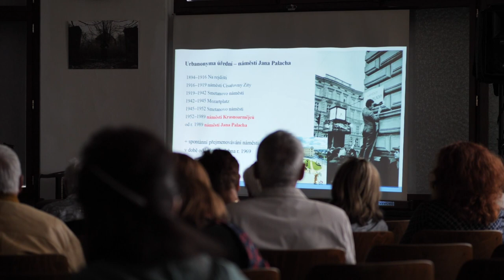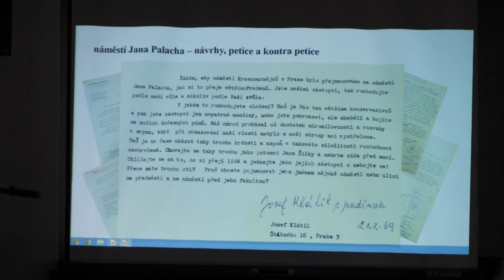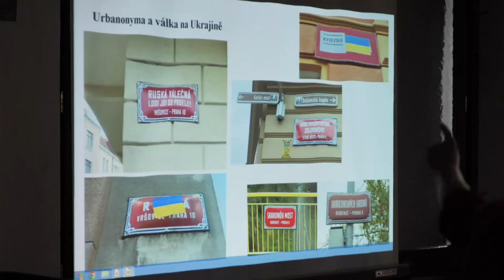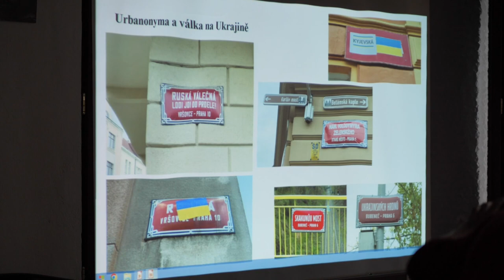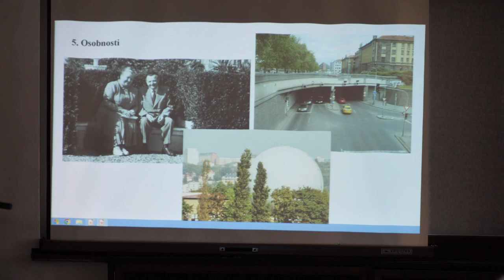66. Šrámkova Sobotka: přednáška Ge­ni­us lo­ci města Pra­hy a uliční názvo­slo­ví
Záznam z přednášky Ge­ni­us lo­ci města Pra­hy a uliční názvo­slo­ví.
Přednášející: PhDr. Mar­ti­na Ptáč­ní­ko­vá, Ph.­D.

66. ročník festivalu českého jazyka, řeči a literatury Šrámkova Sobotka.

5. přednáška z přednáškového cyklu Genius loci akreditovaného MŠMT v rámci systému dalšího vzdělávání pedagogických pracovníků.

Jména veřejných pro­stranství nejsou jen prak­tickou po­můckou pro orienta­ci ve městě. Tvoří také otisk histo­rického vývoje města, podílí se na utvá­ření městské identity a v moderní době se stávají ná­strojem působení poli­tické moci. Před­náška se zaměří na jména úředně schvá­lená, ale i na neméně zajímavá jména neúřední, při jejichž tvoření se nezřídka u­plat­nil humor a bezmezná fantazie pojme­no­va­telů.

Přednášející působí v oddělení ono­masti­ky Ústavu pro jazyk český Akade­mie věd České republiky. Jako bohe­mistka se specia­lizuje na urbanonyma – jména městských veřejných pro­stran­ství. Na Filo­zofické fakultě Univer­zity Karlovy jim věnovala dizer­tační práci, která vyšla jako mono­grafie Mezi Stali­novou třídou a Husá­kovým tichem. Kapitoly z pražské topo­nymie (2021).

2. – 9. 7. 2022